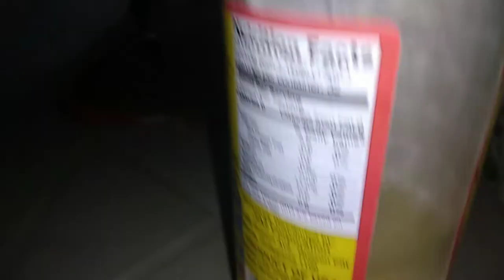Samahan ninyo ako kumain sa likod bahay 🤣🤣😁😁🤣🤣